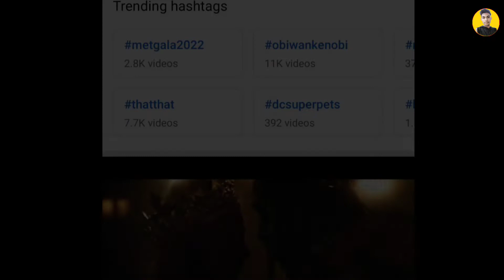Shorts Creators के लिए बहुत बड़ी 🤩GOOD NEWS 🎉🔥{ Biggest Update For Shorts }🥳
➤ Topic Covered:-

youtube shorts new update today
youtube shorts
youtube shorts fund kitne views par milega
youtube monetization
how to make money online by YouTube
 kaise kare
shorts monetization
youtube Monetization
youtube reused content
youtube Monetization update
youtube news
youtube par shorts viral kaise kare
youtube video Monetization
1000 subscrirbers complete kaise kare
manoj dey
manoj dey shorts
technical yogi
rishabh techtube
rishabh techtube shorts

Guys , keep supporting me like this, I will bringing up more videos for you.